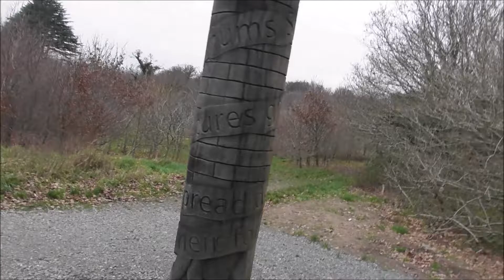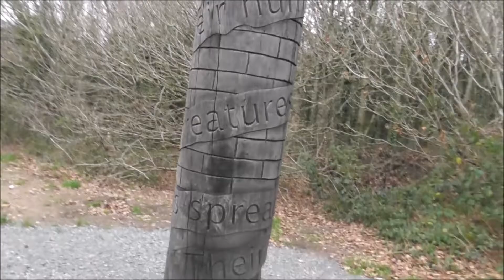Simon Clements Woodland Trust Carving Belvoir Forest Belfast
I'm over past Forestside Belfast to check out the latest wood sculpture/carving in and around Belfast.
This is new 15-foot-high sculpture of solid oak has been unveiled at the Woodland Trust’s Friends of Belvoir Wood in south Belfast. This special carving is just one of 11 handcrafted poles, by well known UK woodcarver Simon Clements, situated at sites across the UK. The sculptures are a physical and permanent legacy of the Charter for Trees Woods and People, launched in November last year. The Charter for Trees, Woods and People was inspired by the original medieval Charter of the Forest, which – some 800 years ago – reinstated the rights of everyday folk to access the royal forests.
Anything that highlights and promotes tree conservation and the protection/improvement/extention of our wooded heritage, has to be a good thing and this recent oak sculpture does just that.
Patrick Cregg, director of the Woodland Trust in Northern Ireland, said:
“Belvoir’s new sculpture is a striking and meaningful landmark. Trees and woodland offer so much to our landscapes, wellbeing and even the economy. And this is a visual reminder of the importance of trees and the need to put them at the heart of decision-making.